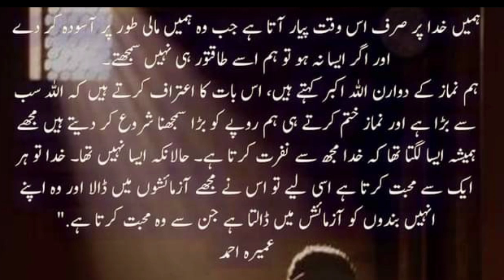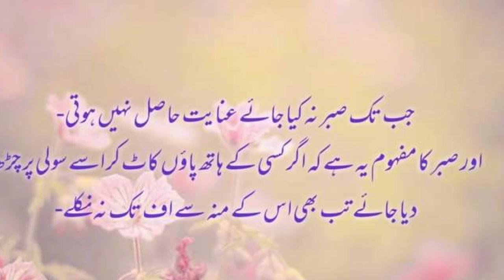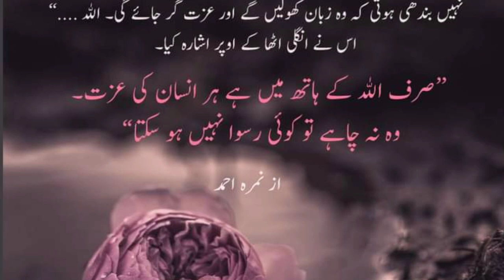ap rabb sey sab kuch kha kary wo sab ki sunta ha by urdu poetry status